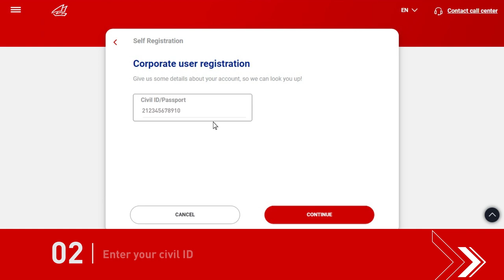Gulf Bank Corporate Online Banking – Self Registration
How to self register?

Self register by following the below steps:
1. Once you receive an SMS with your username, please check your registered email where you will find a link to start the self-registration process.
2. Enter your Civil ID.
3. Confirm your demographic details.
4. Enter your OTP.
5. Select and answer your security questions.
6. Select your image and enter your description.
7. Ensure your password meets the requirements.
9. Set your password and press ‘Register’.
10. The user has been registered successfully.
11. Enter your username.
12. Answer your security questions.
13. Confirm your security image and enter your password.
14. You have successfully logged in.